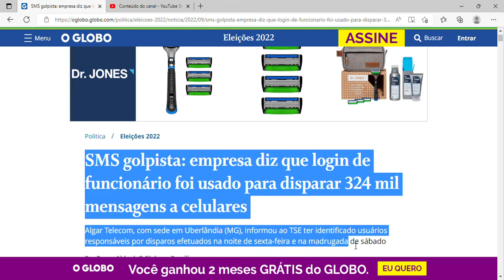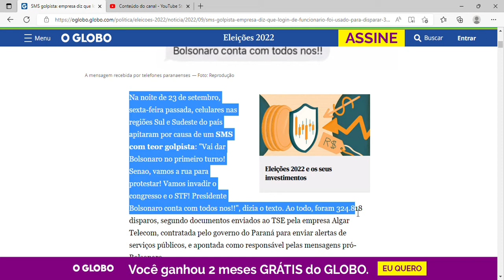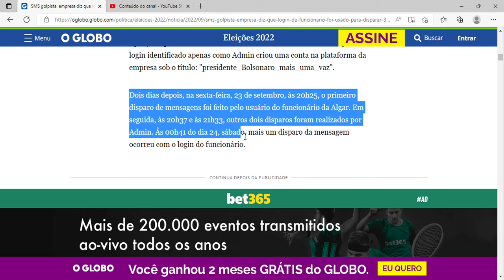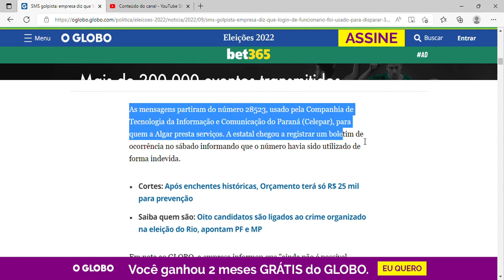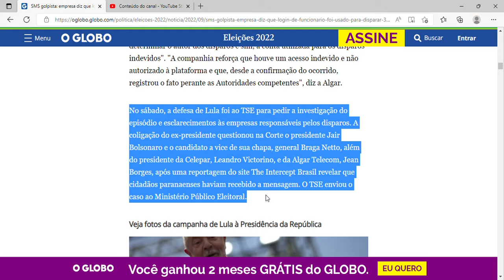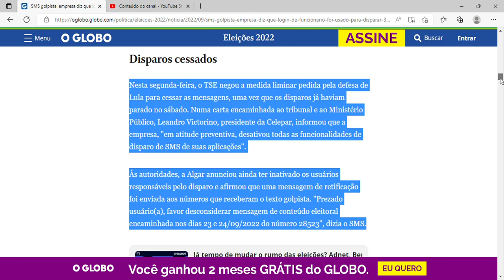empresa diz que login de funcionário foi usado para disparar 324 mil mensagens a celulares